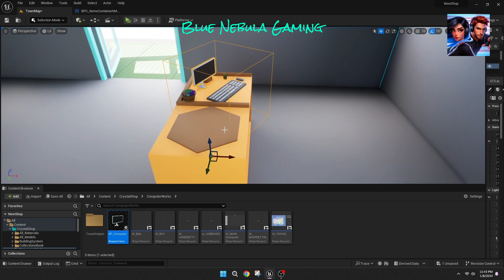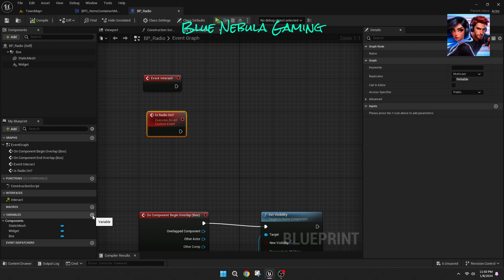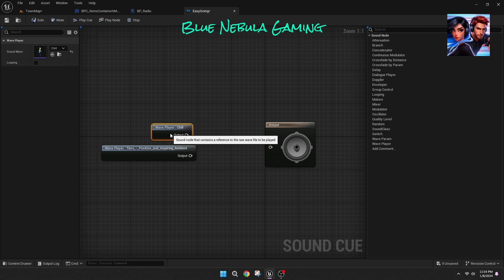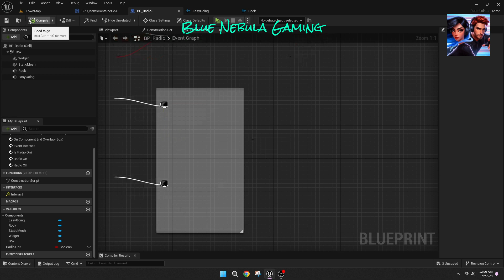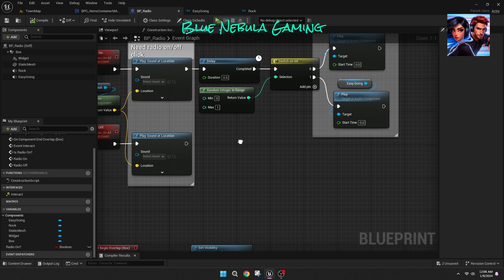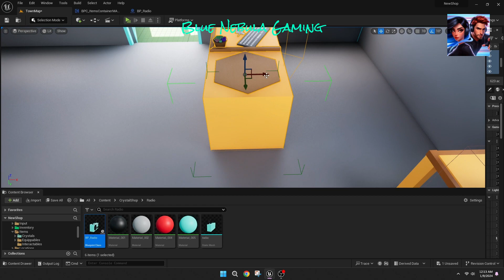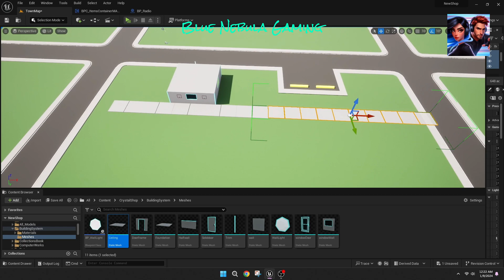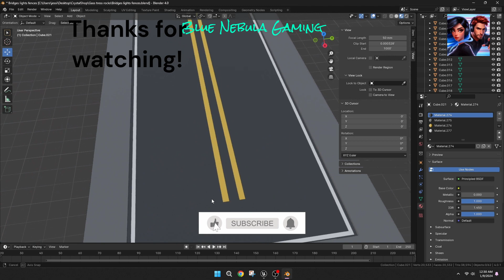Working Radio and New Roads!